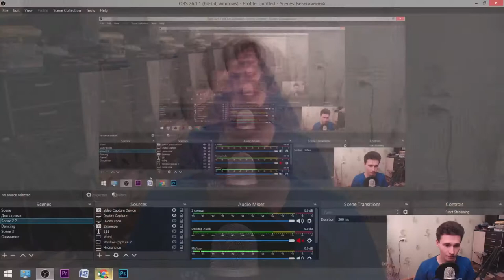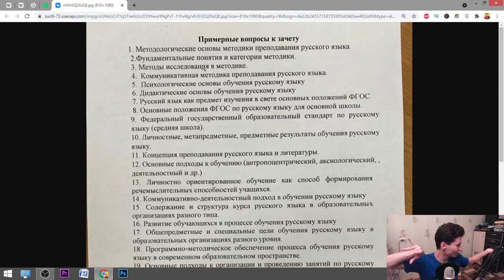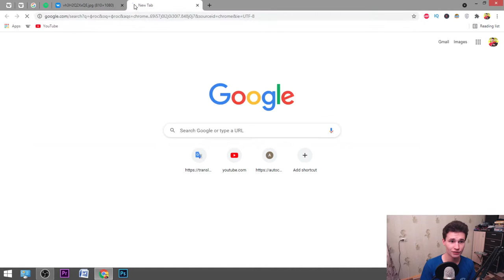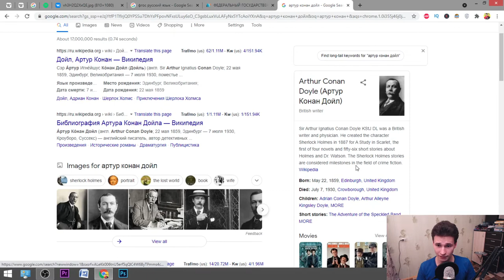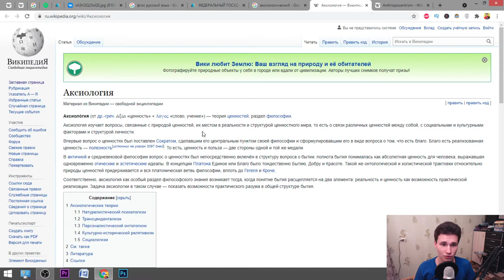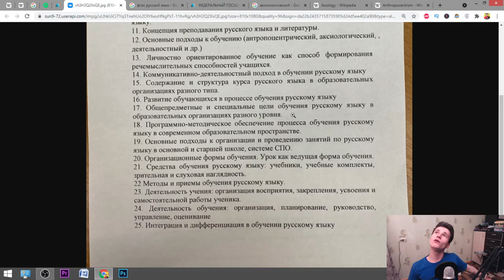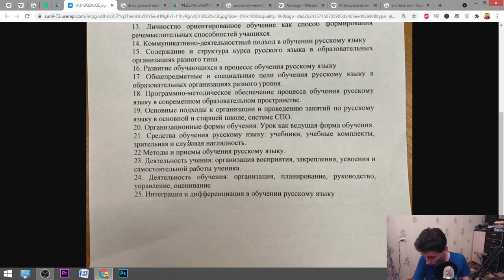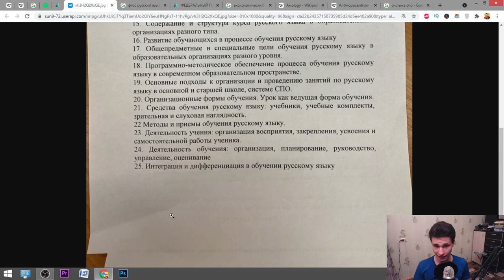Russian language teaching methodology || My preparation for the exam